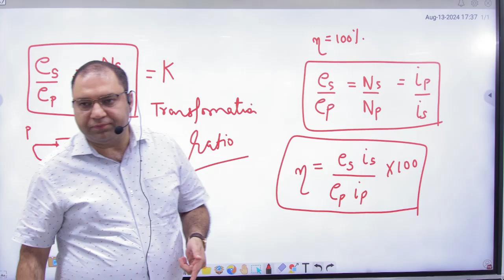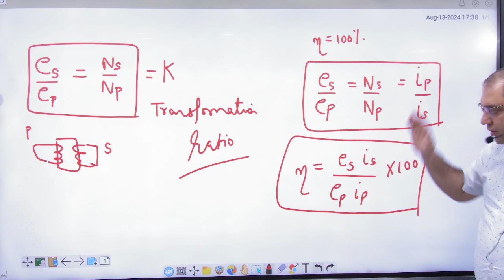1 Transformer formulas